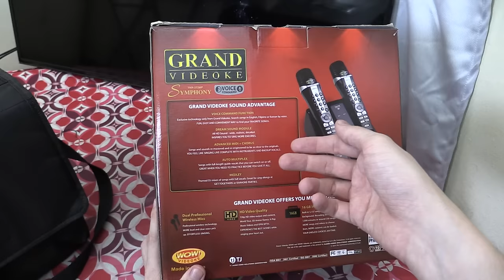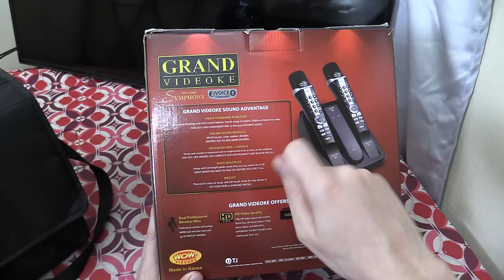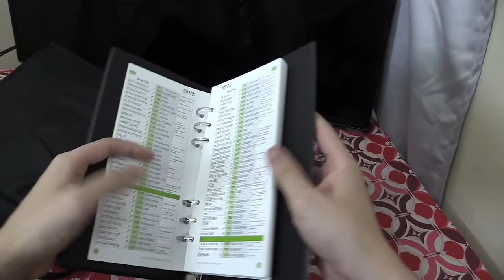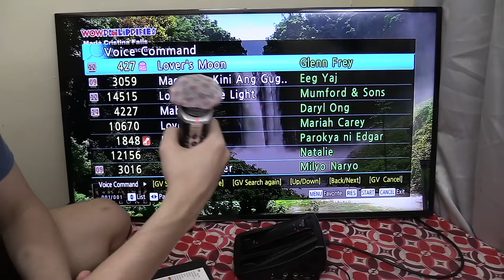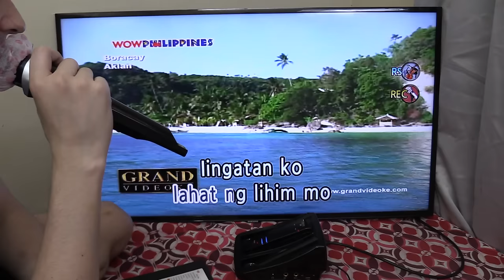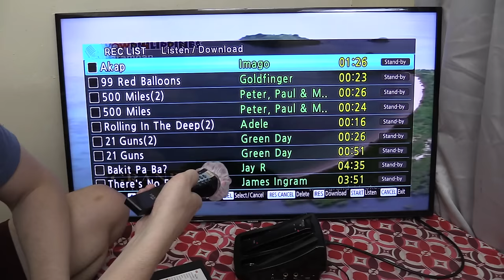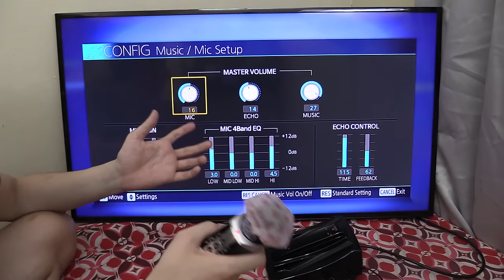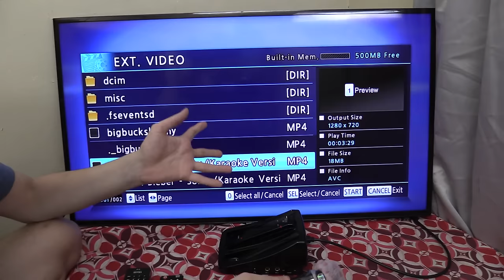Grand Videoke Symphony 2.0 Review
A look at the Symphony 2.0 PLUS; the latest and greatest Grand Videoke set from the Wow group.